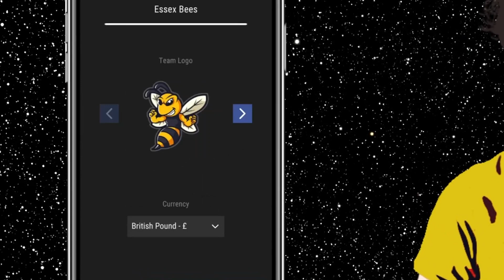Jaiswal and the flat track runs that don't count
In this episode of Red Inker, I take a look at Yashasvi Jaiswal's runs versus the West Indies that were so good people wanted that team to disband. We talk about clutch players, the Windies attack, Kemar vs southpaws, Don Bradman, Sachin Tendulkar, tempo, technique and why Stuart Broad goes on sprees.

Jarrod Kimber podc